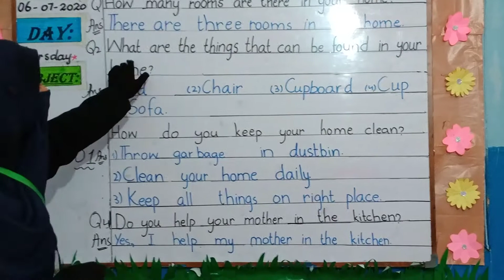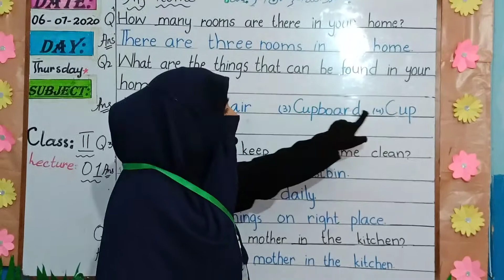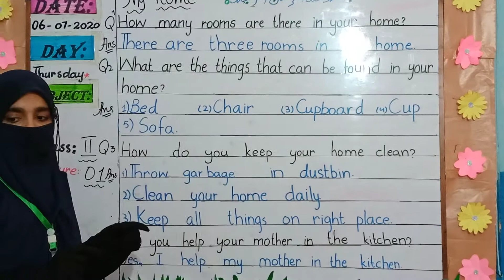Class 2 / English / Week 2 / Day 1